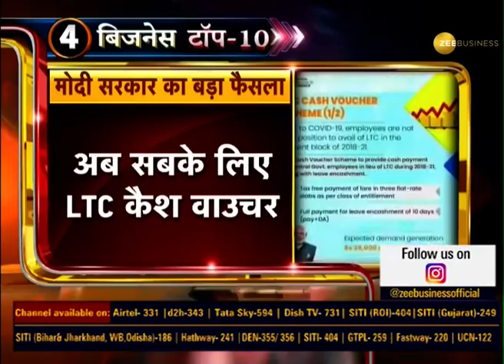Business Top 10: जानिए कैसा रहा आज Share Market का हाल | Share Market News | Business News Today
In this segment of Business Top 10, know every big story about business & share market

बिजनेस टॉप 10 के इस सेगमेंट में जानिए, बिजनेस और शेयर मार्केट से जुड़ी हर बड़ी खबर.